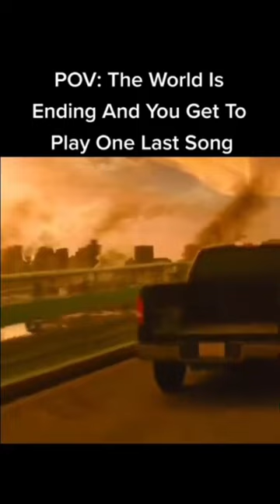I wanna die listening to this